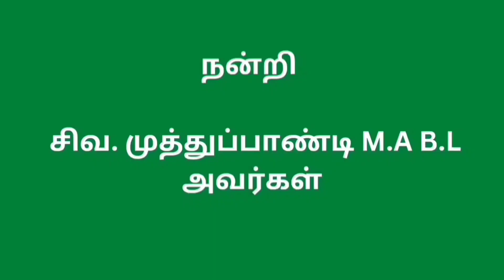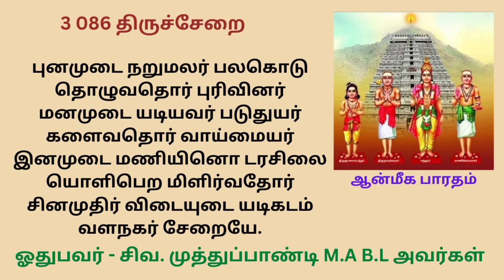3.086 திருச்சேறை புனமுடை நறுமலர் பலகொடு